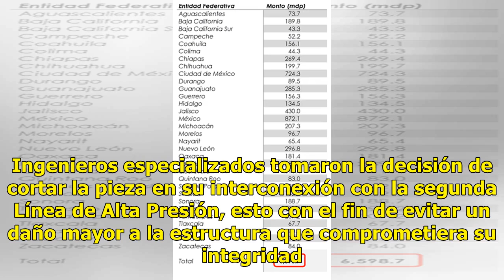Se prolongará hasta 40 horas más el corte de agua en CDMX - El Diario de Yucatán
Continúan las labores en el Sistema Cutzamala, por lo que el corte del suministro en los 12 municipios mexiquenses y -13 alcaldías de la Ciudad de México permanecerá por al menos 36 horas más.- (Notimex) CIUDAD DE MÉXICO (El Universal).- Por medio de un comunicado, la Comisión Nacional del Agua (Con...